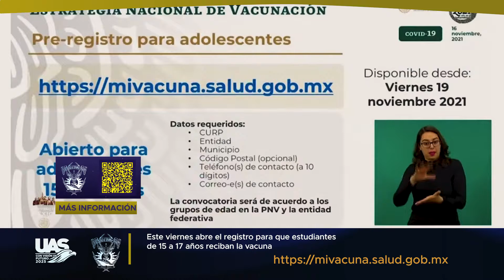Llaman a estudiantes de 15 a 17 años a registrarse para recibir vacuna contra COVID-19